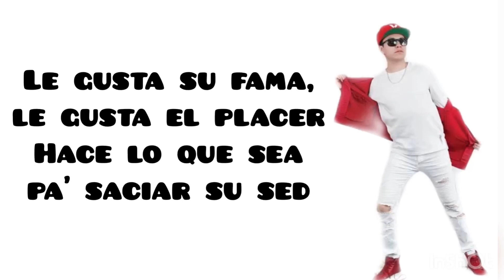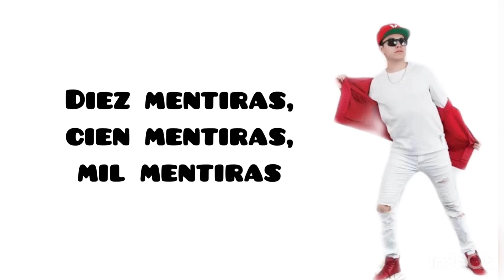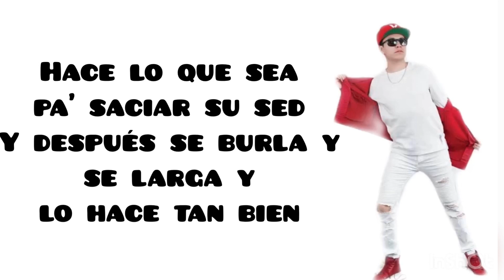FAKE LOVER- RAYMIX (LETRA)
Audio con letra